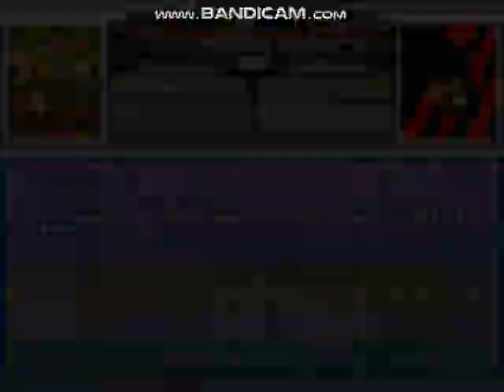MUGEN Request: Luke Cord & Takara Hata Vs Karla Keller & Nikki Chan